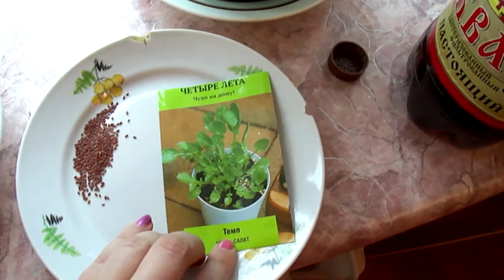Кресс-салат "ТЕМП"!//Watercress TEMP!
Сажаем дома кресс-салат!
House plant watercress!